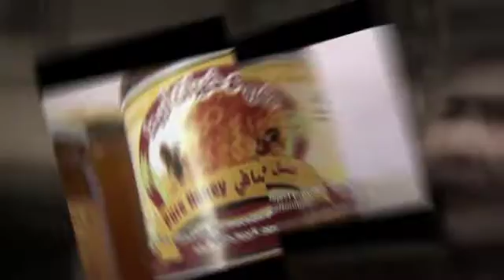Support Partnership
CPC Wider Church Ministries Team supports more direct partnership with YWCA Of Palestine est. 1918.